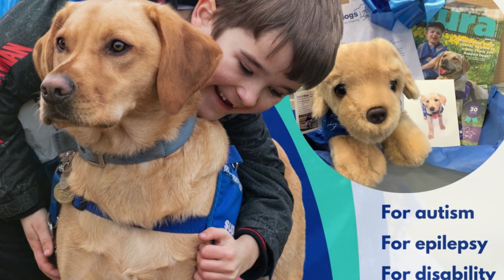Danny from Support Dogs interview Part One